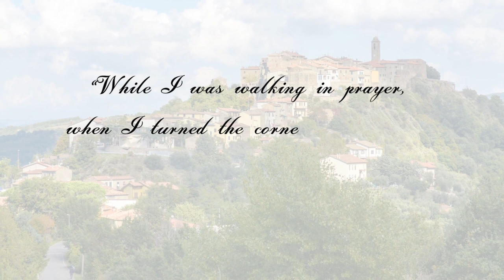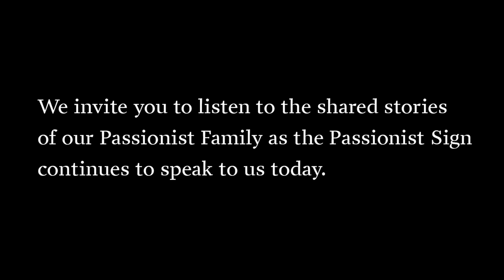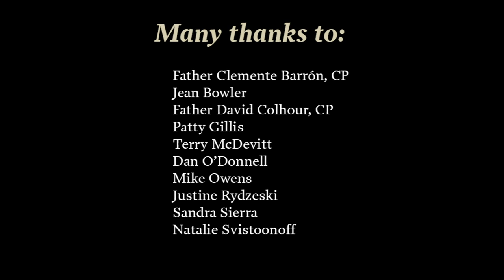The Passionist Sign: Our Shared Story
What does the Passionist sign mean to you? We invite you to listen to the shared stories of our Passionist Family as the Passionist Sign continues to speak to us today.